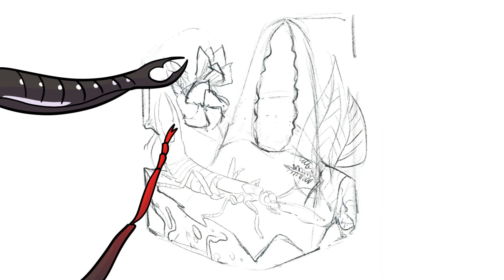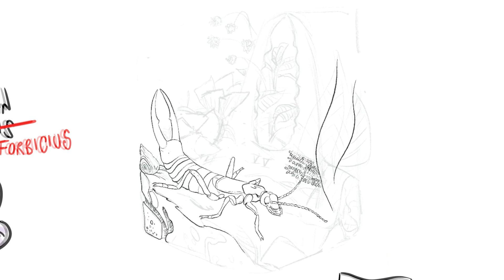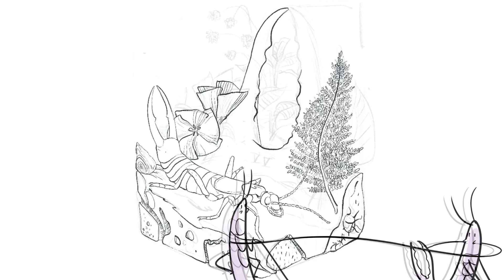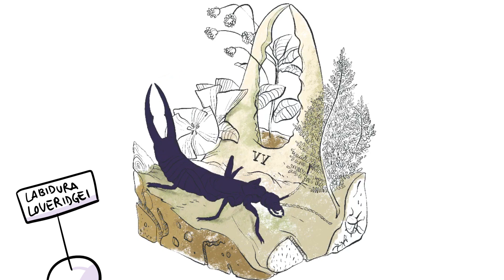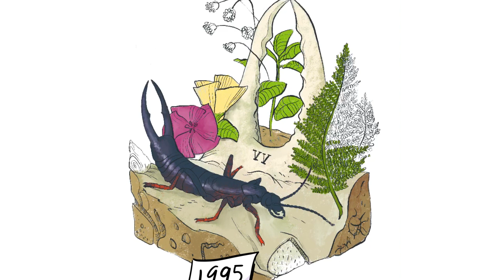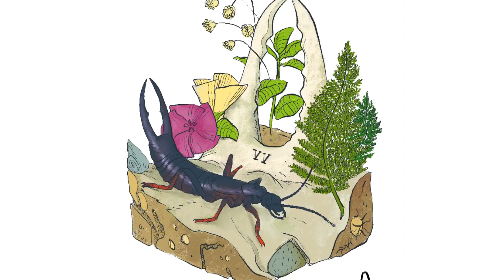la storia della FORBICINA GIGANTE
Animale del Mese: Forbicina Gigante di Sant'Elena (Labidura herculeana)

Attrezzatura video utilizzata:
Microfono: APOTek Z02